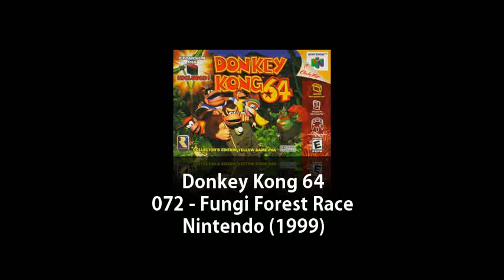N64 - Donkey Kong 64 - 072 - Fungi Forest Race